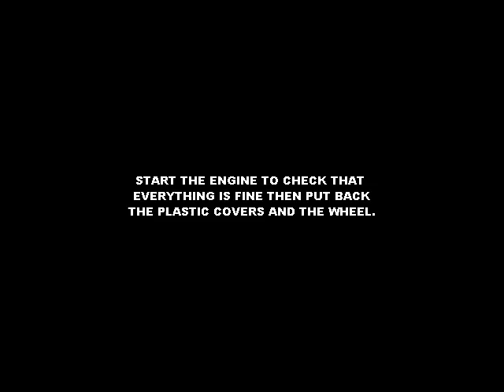Mitsubishi 3000GT / Dodge Stealth serpentine belt adjustment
How to tighten the drive belt on a Mitsubishi 3000GT / Dodge Stealth.

Serpentine belt